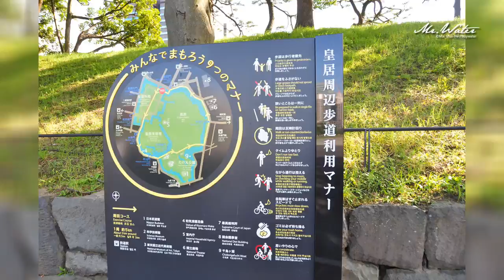2015 日本東京自助旅遊 - Japan Day 3 @TOKYO Sony FDR-X1000V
在2015年09.12～09.20終於實現自助去日本旅遊的夢想。
一次滿足兩個願望，不僅實現了人生第一次的自助旅行計畫，
並且特地參加了期待已久的Ultra Japan電音派對活動.

＠Taiwan Taoyuan Airport‧桃園機場
＠Narita Airport‧成田機場
＠Asakusa Hotel Hatago‧淺草旅籠
＠Nihonbashi‧日本橋
＠Ueno‧上野
＠Asakusa‧浅草

＠Tokyo Metro Ginza Line‧東京地鐵 銀座線
＠Tokyo Metro Chiyoda Line‧東京地鐵 千代田線
＠Kameari‧亀有駅
＠Kameari Park‧亀有公園
＠This is the police station in front of Kameari Park in Katsushika Ward‧亀有公園前派出所
＠Kameari Katorijinja‧亀有香取神社
＠Kameari Katorijinja Regular Rites And Festivals‧亀有香取神社例大祭
＠Kameari Ario Mall‧亀有Ario購物中心
＠Tokyo Metro Ikebukuro‧東京地鐵 池袋駅
＠MUTEKIYA‧麺創房無敵家
＠BIC CAMERA‧ビックカメラ

＠Tsukiji Market‧築地市場
＠Ginza‧銀座
＠Shin-Marunouchi Building‧新丸之內大樓
＠Tokyo Imperial Palace‧東京皇居
＠Tokyo Station‧東京車站
＠Tokyo Metropolitan Government Building Observatories‧東京都廳大廈展望台

＠Koedo Kawagoe‧小江戶川越
＠Taisho Roman Yume Dori‧大正浪漫通
＠Time-telling Bell‧鐘樓
＠Kawagoehikawa Shrine‧冰川神社
＠Shinjuku‧新宿
＠Shibuya‧渋谷

＠Minowabashi Sta. - Toden Arakawa Line‧三ノ輪橋 - 都電荒川線
＠Arakawa-yuenchimae Sta. - Toden Arakawa Line‧荒川遊園地前 - 都電荒川線
＠Arakawa-shakomae Sta. - Toden Arakawa Line‧荒川車庫前 - 都電荒川線
＠Ōji-ekimae Sta. - Toden Arakawa Line‧王子駅前 - 都電荒川線
＠Asukayama Sta. - Toden Arakawa Line‧飛鳥山 - 都電荒川線
＠Kōshinzuka Sta. - Toden Arakawa Line‧庚申塚 - 都電荒川線
＠Sugamo Jizo-dori Shopping Street‧巢鴨地藏通商店街
＠Koganji Temple‧拔刺地藏尊 高岩寺
＠Kishibojinmae Sta. - Toden Arakawa Line‧鬼子母神前 - 都電荒川線
＠Akihabara‧秋葉原

＠Meiji Jingu‧明治神宮
＠Akihabara‧秋葉原
＠Tokyo Skytree‧東京晴空塔

＠SUMIDA AQUARIUM‧墨田水族館

＠YURIKAMOME‧百合海鷗號
＠Odaiba Seaside Park‧御台場海濱公園
＠Fuji Television‧富士電視台
＠DiverCity Tokyo Plaza‧台場購物廣場
＠TOKYO ODAIBA ULTRA PARK‧台場ULTRA JAPAN特設會場 / 江東區青海

＠Kappabashi Kitchen Town‧合羽橋道具街
＠Asakusa Nakamise Shopping Street (Kaminarimon)‧淺草仲見世通商店街
＠Narita International Airport‧成田國際機場
＠Taiwan Taoyuan International Airport‧臺灣桃園國際機場

Camara：
Sony FDR-X1000V

Manse feat. Alice Berg - Freeze Time (Original Mix)